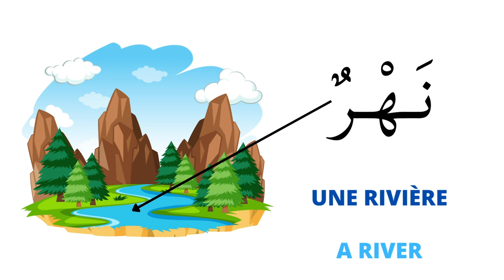فِي الطَّبِيعَةِ dans la nature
Apprendre le vocabulaire en arabe, en français et en anglais.

licence musique Imovie: voyage / tennessee twister long